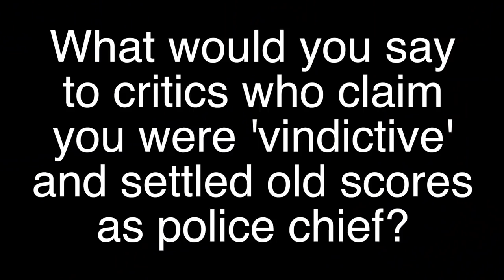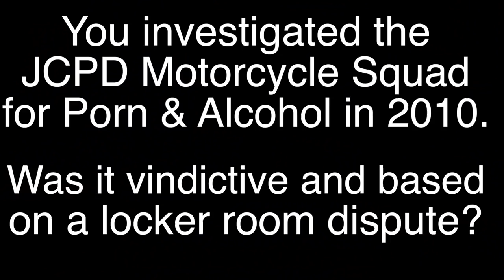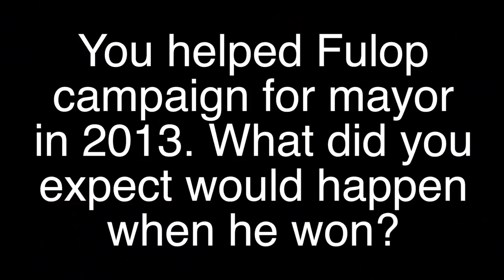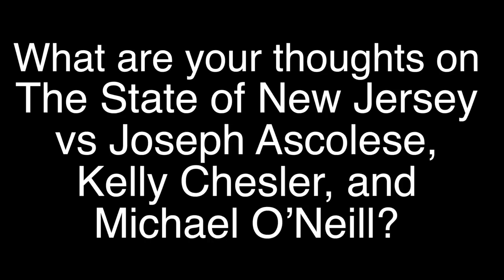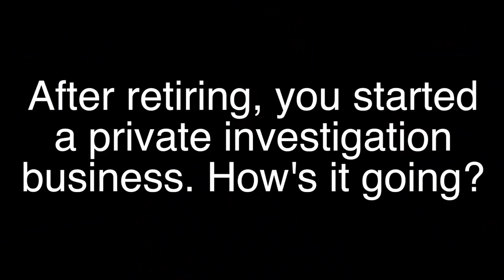'Police & Politics': Ex-Chief Robert Cowan talks Fulop, Motorcycle Squad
In part two of an extensive interview with Real Jersey City, former JCPD Chief Robert "Bubba" Cowan talked about his tumultuous 9-month tenure as chief under Mayor Steven Fulop, drama related to the Motorcycle Squad, and the HCPO's failed prosecution of three JCPD cops. FULL STORY COMING SOON.